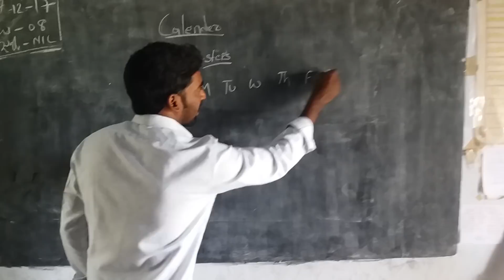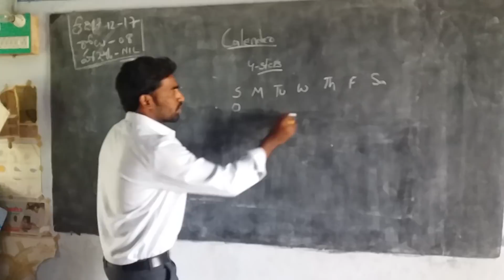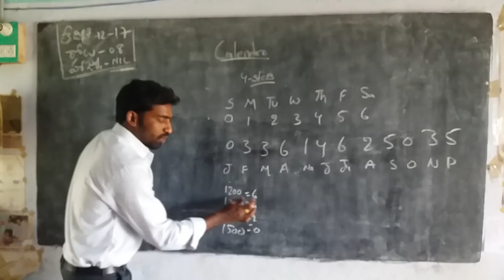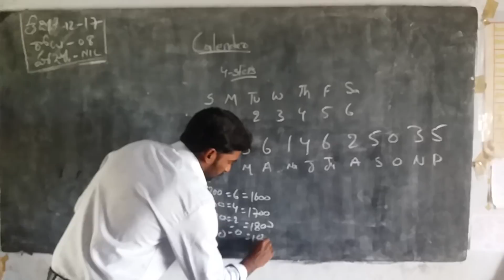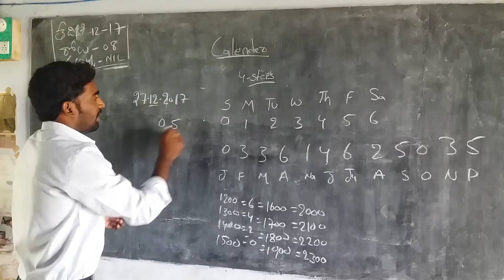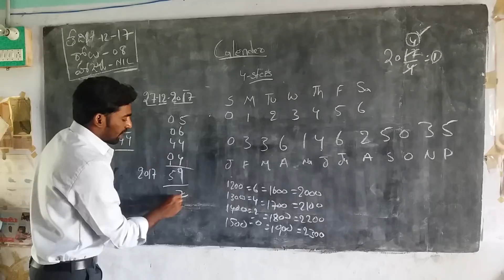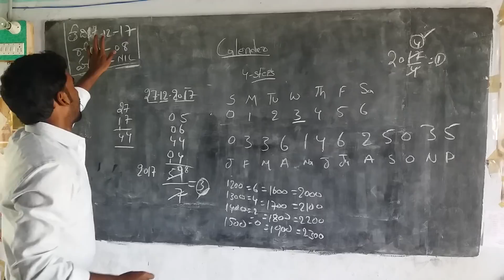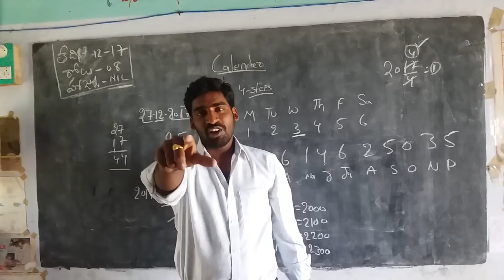Arithmetic sir B.VIDYA SAGAR solved calendars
Calendars